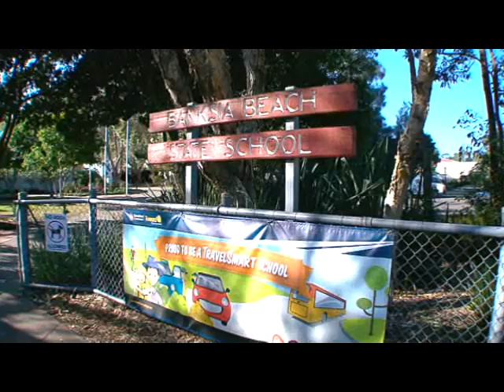Banksia Beach State School -- Finalist 2012 Showcase Award for Early Phase of Learning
Banksia Beach State School
Literacy excellence — just add children

Across Prep to Year 3 at Banksia Beach State School, the emphasis is on improving the literacy skills of every child.

The early year teachers hold the belief that these foundation years influence all future achievements.

Readers are confident and effective at using the written word to extend knowledge and understand the world; this is what the school's literacy program strives to achieve.

The ability to write is essential for a successful life and this literacy program leads children through the basics, providing them with lifelong skills to inspire, connect and entertain a wide variety of audiences.